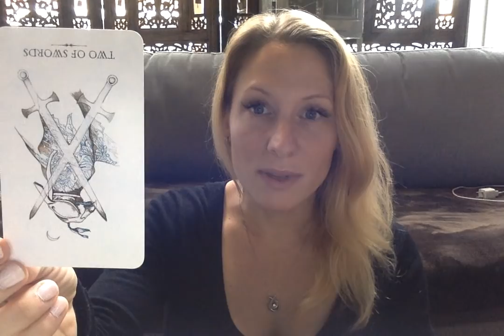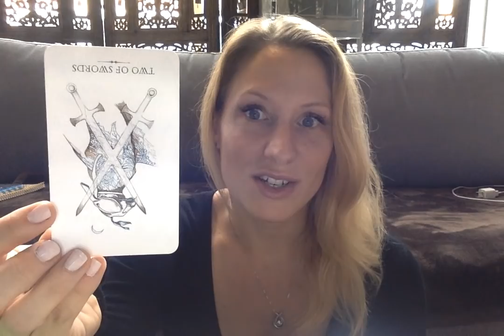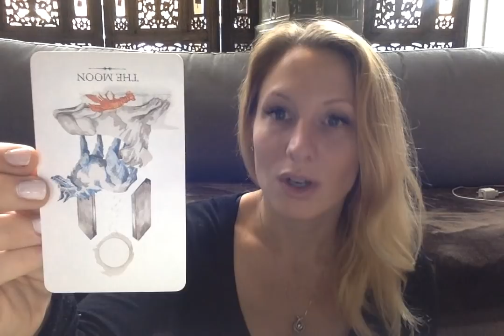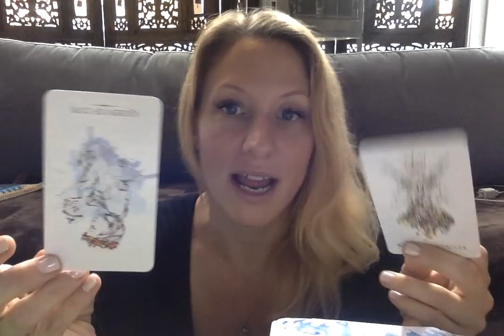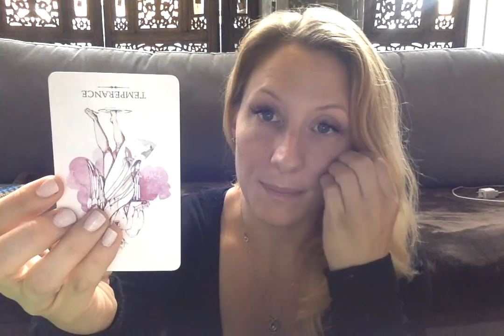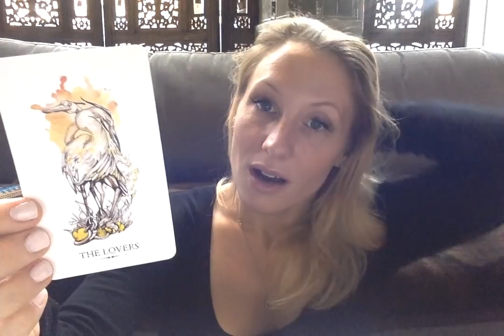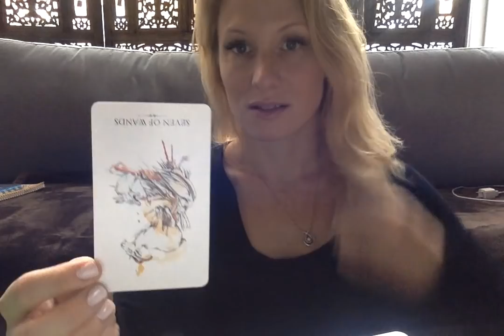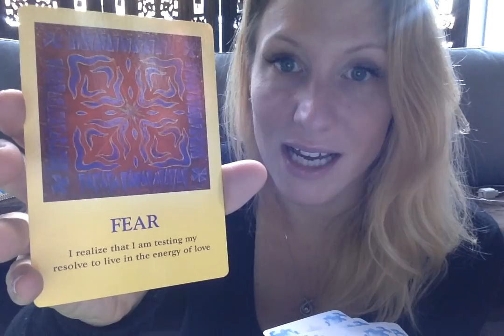Capricorn- 👼🏼🏠👬❤️💵💏💻🔮💉👨‍👩‍👧‍👦 Oct 17- Nov 17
There are daily tarot posts of guidance for you on facebook, instagram and intermittently on snapchat too (links below)! I hope you find these readings helpful as thats the point in doing them for you :D